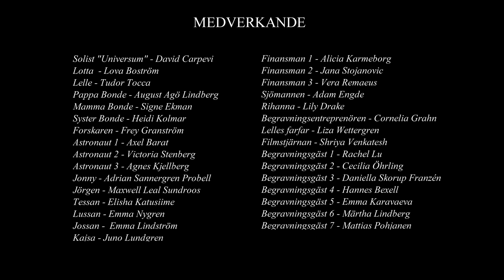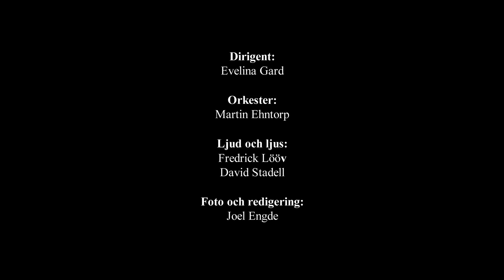4 Mb framför musikalen: "En stund på jorden" med musik av Ted Gärdestad och Laleh Pourkarim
Sollentuna musikklasser 4Mb framför musikalen.
Inspelad i Häggviksskolans aula den 27 april 2022